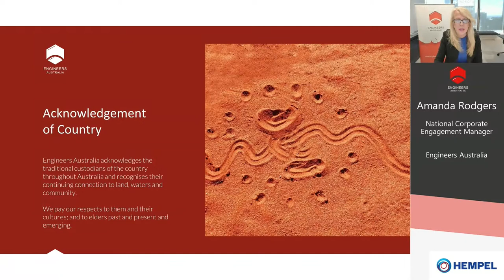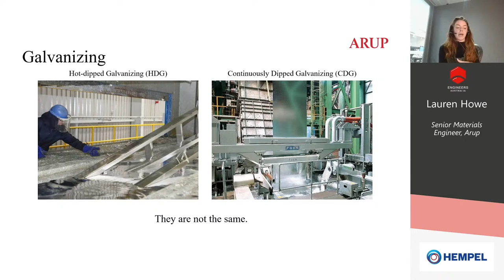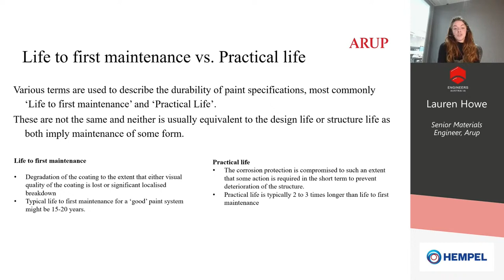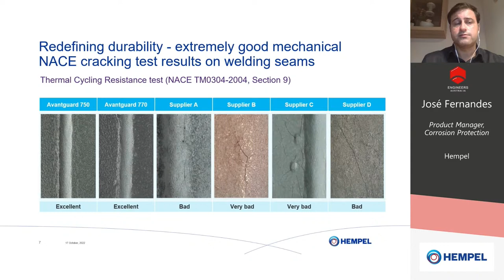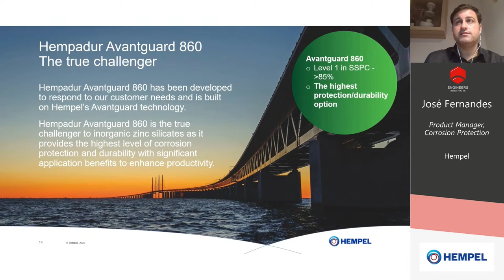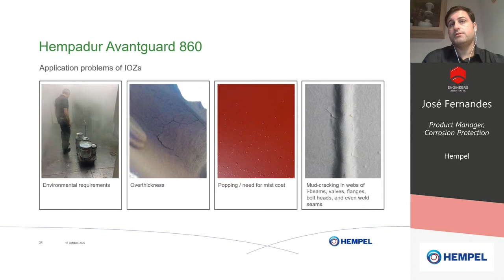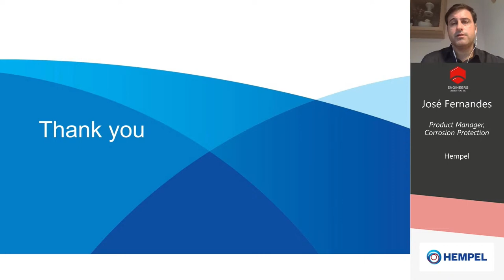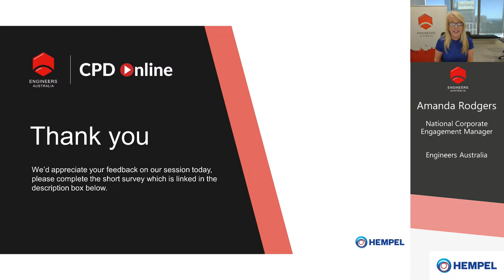Thought Leaders Series: The future of corrosion protection